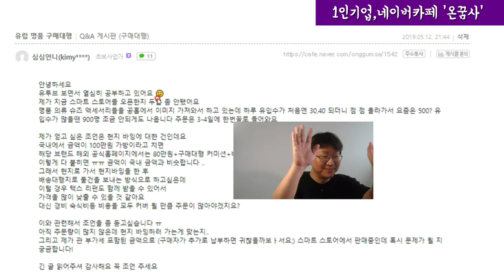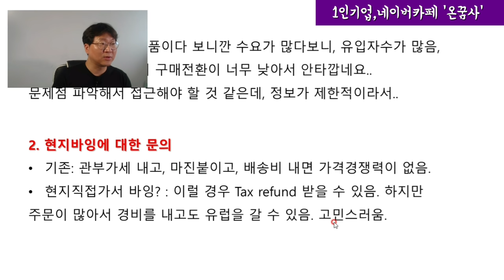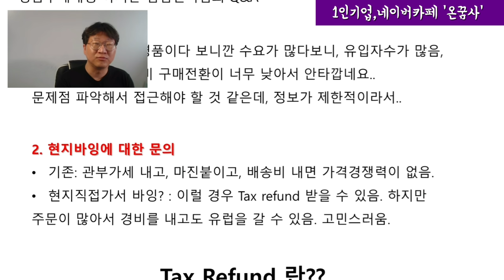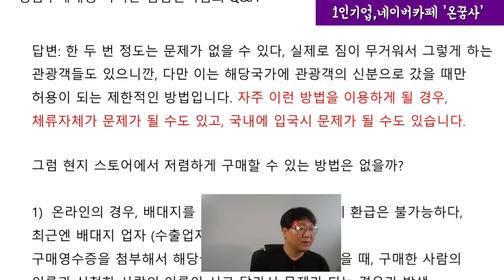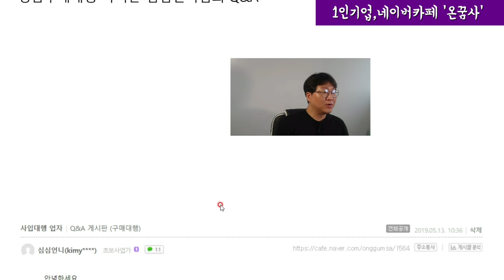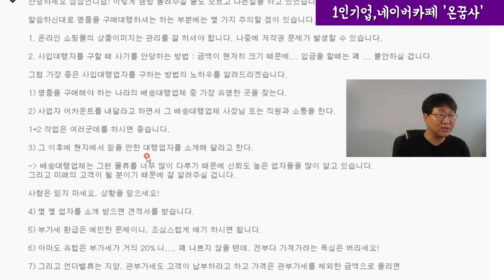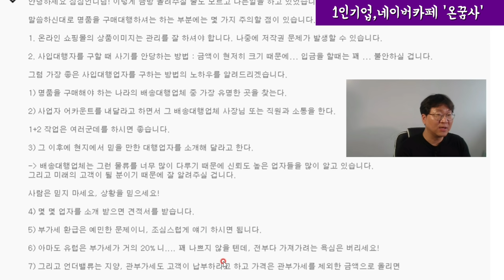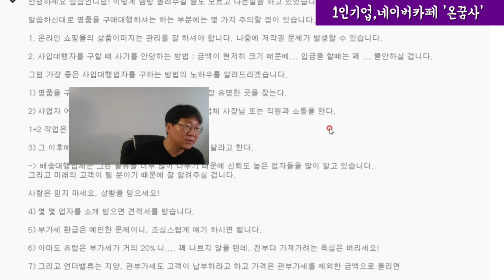명품해외구매대행, 믿을만한 현지 사입업자 구하는 방법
해외구매대행, 현지구매시 사입업자 구하는 방법.

네이버에서 온꿈사 검색해주세요 1인기업 창업카페♡